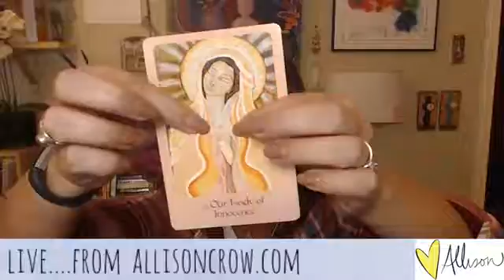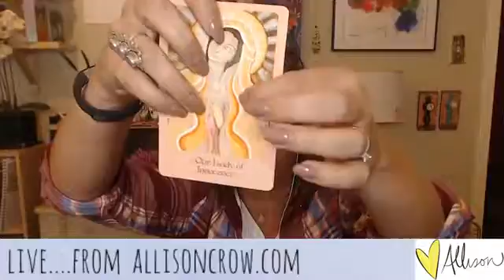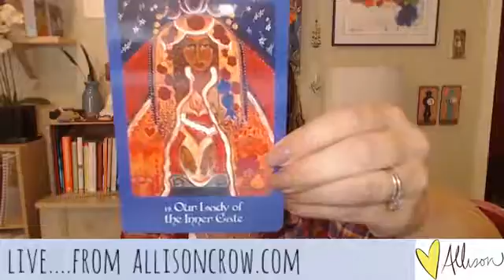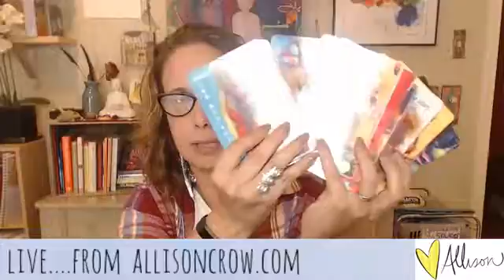The Heart Can Hold It All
3 cards and conversation:
There is so much of the Divine coming through. The Benevolent Queen is rising. The old energies of the strict masculine are on the way to bowing down...they are screaming and fighting to surrender, just as many of us women are resisting stepping into our Queendom. But we are the BENEVOLENT QUEEN. the loving queen who serves her people, and both wisdom from the divine and the financial resources to be with our beloveds. We don't have to separate our selves--- but we can still be intimate and connected vs isolated on the throne. Much love to all the benevolent queens in this thread,and to the divine masculine that loves, trusts, and supports our divine feminine. Aho